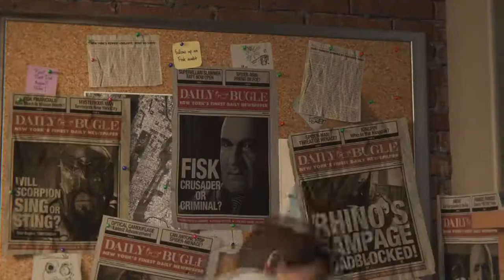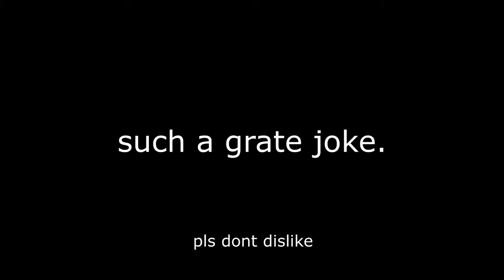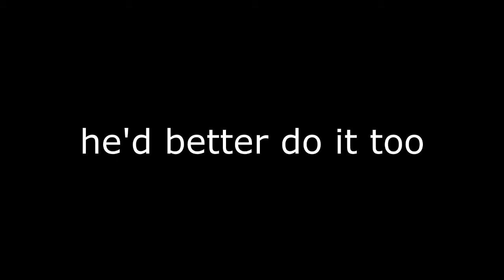SPIDER-MAN PS4 Ultimate difficulty no NG+ CHALLENGE!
A new video what a surprise! Todays video is a challenge a friend gave me awhile back that I finally got to making a video on. (First try) PLUS I GOT A NEW MIC!